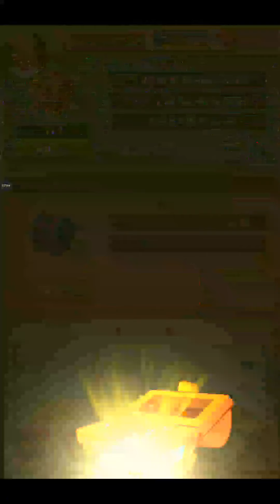CASTLE MASTER GAME